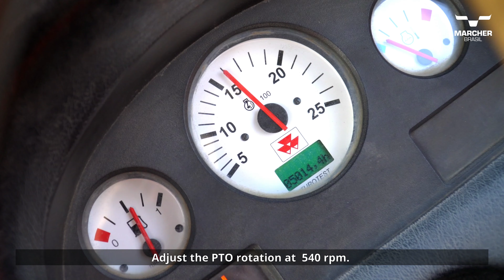Marcher Brasil - INGRAIN60 SIDE CONVEYOR - How to operate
The  INGRAIN60 Side Conveyor is the ideal machine for the farmer who wants to  bag forage quickly and efficiently. With capacity to bag up to 40 tons per hour, the Side Conveyor easily adapts to all INGRAIN60 silo bags.

Easy to operate, it allows to work with several types of forages, besides allowing the direct unloading of dump trailers onto the conveyor which provides the bagging of large volumes in a few minutes.

Thecnical Specifications:
Capacity: Up to 40 tons/h*
Required power: Above 60 HP
Required hydraulic flow: 60 l/min
Bag (diameter): Bag (diameter)